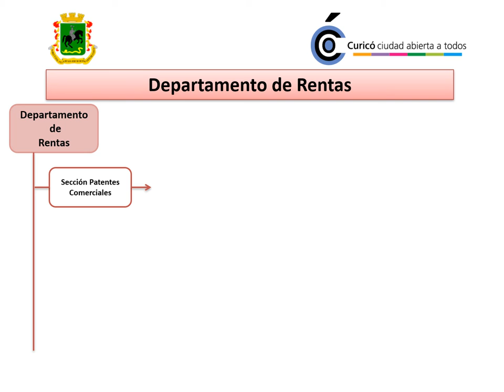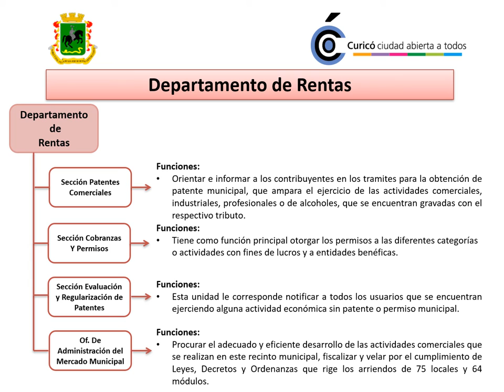PMG 2021 Departamento de Rentas